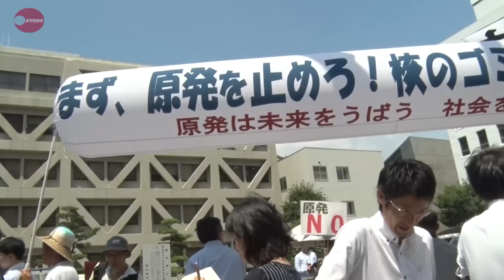伊方３号機差し止め認めず 松山地裁、仮処分決定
四国電力伊方原発３号機（愛媛県伊方町）の運転を禁止するよう県内の住民らが申し立てた仮処分について、松山地裁（久保井恵子裁判長）は２１日、却下する決定をした。４カ所で申し立てられた仮処分のうち、今年３月の広島地裁決定に続いて運転差し止めを認めなかった。